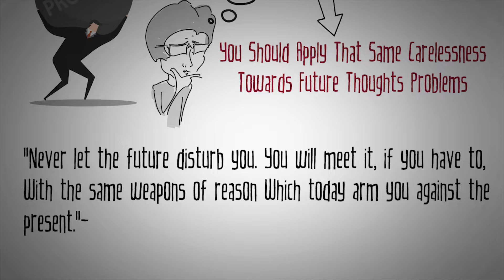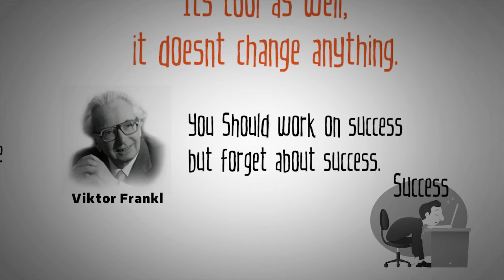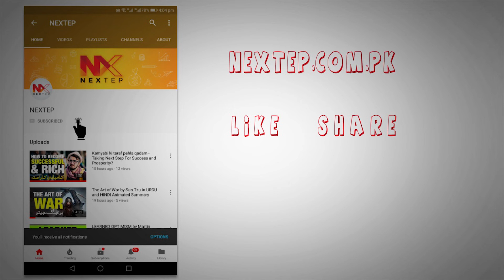THE POWER OF NOW BY ECKHART TOLLE | URDU & HINDI BOOK SUMMARY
The power of now Book summary

Tolle packs a lot of information and inspirational ideas into The Power of Now. (Topics include the source of Chi, enlightened relationships, creative use of the mind, impermanence and the cycle of life.) Thankfully, he's added markers that symbolise "break time". This is when readers should close the book and mull over what they just read. As a result, The Power of Now reads like the highly acclaimed A Course in Miracles--a spiritual guidebook that has the potential to inspire just as many study groups and change just as many lives for the better. --Gail Hudson